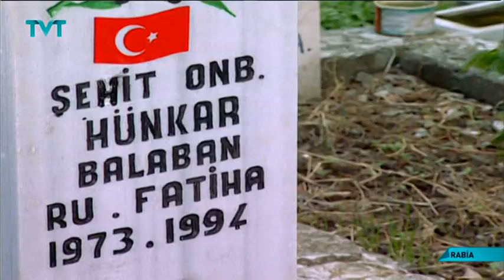Rabia Dizisi / 6.Bölüm Full / Ahmet Şafak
KÜNYE

Yönetmen : Gül Güzelkaya
Senaryo : Ömer Lütfi Mete
Yapımcı : Kemal Seden (2)
Tür : Dram, Duygusal
Ülke : Türkiye

OYNAYANLAR

Yeliz Şar  : Rabia
Ahmet Şafak : Balaban
Selma Sonat : Keklik Ana
Ümit Belen : Alican
Kemal Seden : Doğan Kalfa
Hakkı Kıvanç : Niyazi
Fatoş Güney : Meral
Yasemin Hadivent : Rum kızı
Aliki : Ahsen Yoldemir
Yusuf Cihan Süslü : Zaloğlu Rüstem

EKİP

Yapımcı :
Ramazan Denizhan (Genel Koordinatör)

Yönetmen Ekibi :
Gülizar Vatanlar (Yardımcı Yönetmen)

Kamera Ekibi :
Serkan Durmuş (Kamera Asistanı)

Işık Ekibi :
Osman Sandıkçı (Işık Şefi)
Murat Okan (Işık Şefi)

Ses Ekibi :
Hasan Burç (Ses Mühendisi)

Firmalar :
Kemal Film (Yapım)
Kanal 7 (Kanal)

Tüm haklar Kemal Film ve Kanal 7'ye aittir.